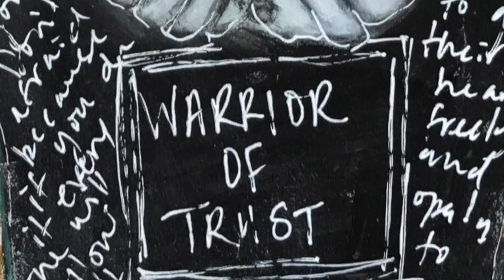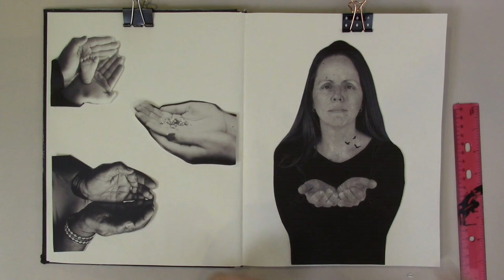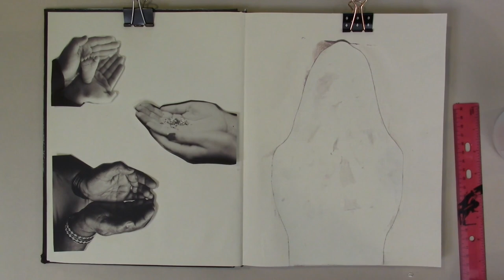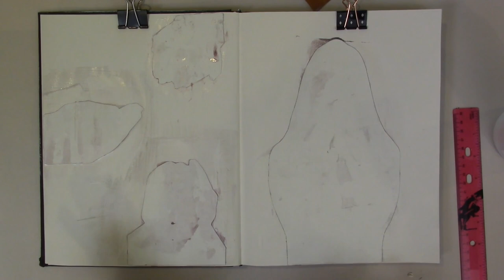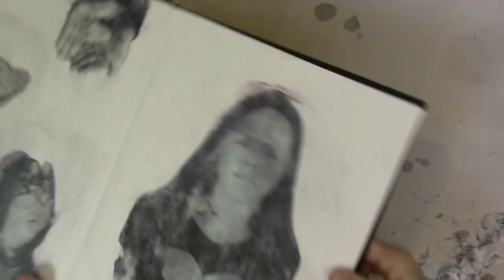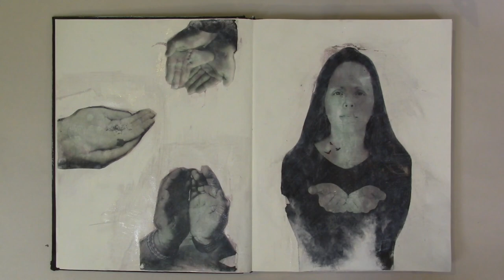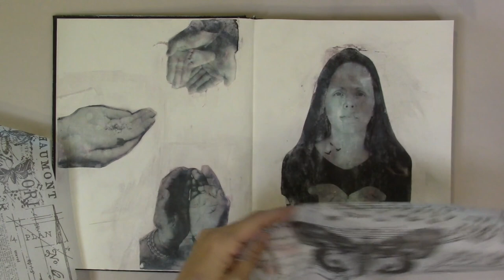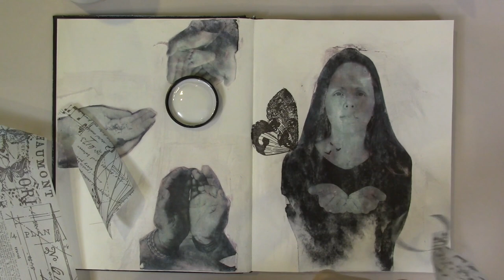FREE Art Journal - Part 1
Hello Friends!

I hope that you enjoy this FREE lesson from Kara Bullock Art School!

Are You Ready to Become the Artist You Were Meant to Be?  Are you looking to grow your artwork, or your art business?  Then you have found the perfect school for you!  Join the Kara Bullock Art School!

Why choose our school?

* Grow Your Art and Creative Business
*  Learn from Your Favorite Professional Artists
* 100% Downloadable - Lifetime Access
* Over 40 Classes with New Classes Out Every Month
* Affordable and Can Be Done From Home on Your Own Time
* Some Artists are Self-Taught While Others are Professionally Trained

What else?

We have an amazing artist community online!  Connect and build relationships with others all over the world!  Many of us have actually met in person!  You won't ever regret joining and it's FREE!  We have weekly discussions, special discounts, art challenges, and more!

LOOKING FOR AN IN-PERSON EXPERIENCE?

We offer in-person workshops monthly!